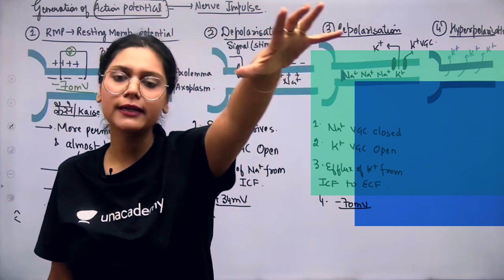Happy Teachers' Day